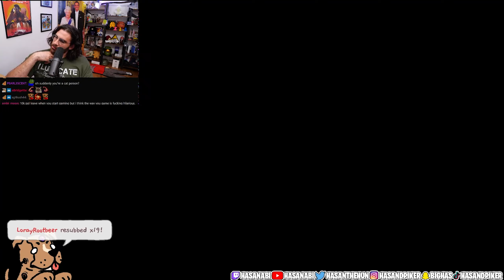Is This BOSS? | Stray - HasanAbi Cat Arc EP06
HasanAbi plays Stray

Stray is a 2022 adventure video game developed by BlueTwelve Studio and published by Annapurna Interactive. The story follows a stray cat who falls into a walled city populated by robots, machines, and mutant bacteria, and sets out to return to the surface with the help of a drone companion called B-12. The game is presented through a third-person perspective. The player traverses by leaping across platforms and climbing up obstacles, and can interact with the environment to open new paths. Using B-12, they can store items found throughout the world, and hack into technology to solve puzzles necessary to progress the narrative. Throughout the game, the player must evade the antagonistic Zurks and Sentinels, both of whom will attempt to kill them.

Genres:
Adventure game, Indie game, Simulation Video Game, Platform game, Puzzle Video Game.

Platforms:
PlayStation 4, PlayStation 5, Microsoft Windows.

HasanSin | Rise of DarkHasan - HasanAbi Fan Channel